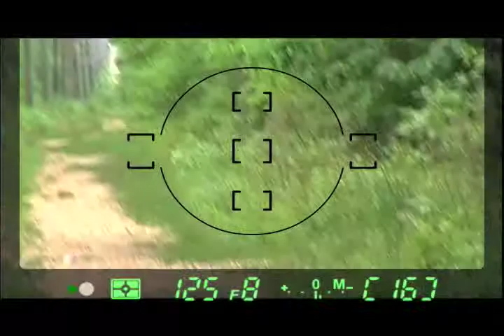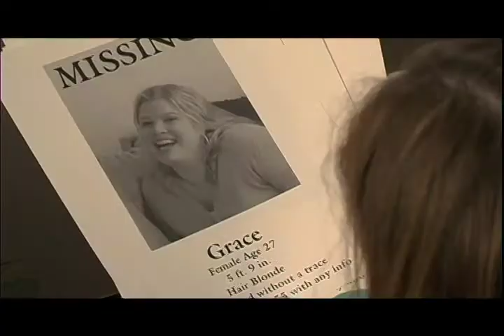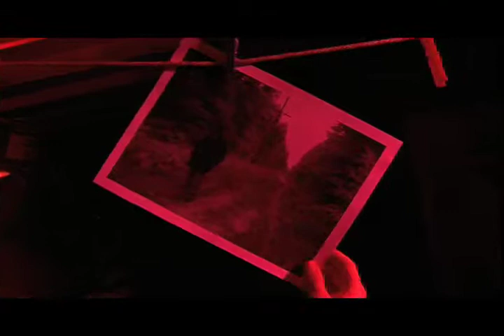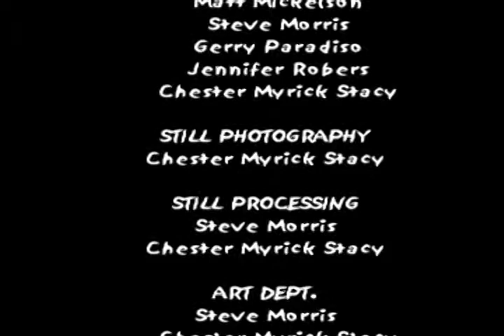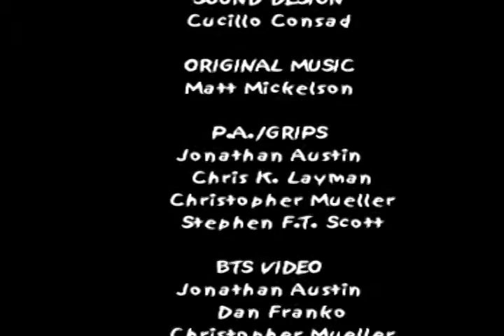SHUTTER 2004 48Hour Film Project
Washington DC 48 hour film fest 2004, before it went international. Film making on crack.
two weeks of work in 2 days. Doblers-pen Film Group. One of several shorts.
AWARD: Audience Favorite.